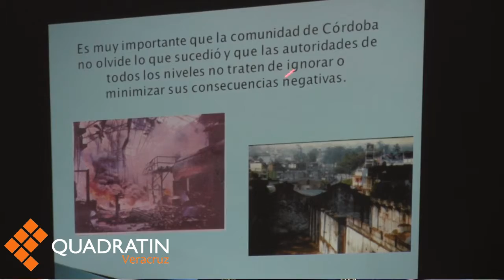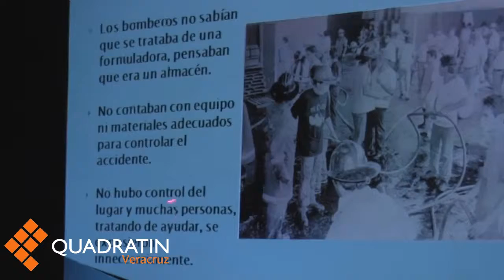Crece riesgo por industrias que usan sustancias químicas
Se expuso que ha aumentado la inseguridad para la población por el incremento de las industrias que manejan sustancias peligrosas en el país